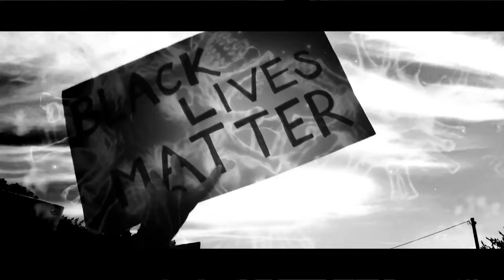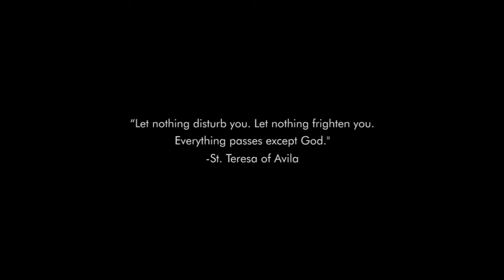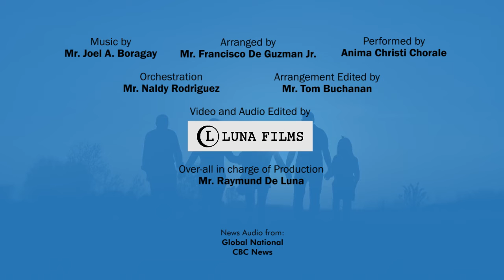CareMo and Anima Christi Chorale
This Father's Day, CareMo produces yet again an ad featuring Anima Christi Chorale in a "Tribute to Caregivers". The ad depicts the struggles of Caregivers facing each day especially when COVID19 struck all over US, and now, amidst protests all over the major cities in the  United States. Despite the challenges, our Caregivers stay strong, committed and focused on their chosen vocation, that is, to be of hand among elderlies and those who need help.
Members of Anima Christi Chorale lend their voices in another ad that focus their talents and rawness while reassuring and comforting our Caregivers of God's love. The song, Prayer of St. Therese of Avila is a composition of Mr. Joel Boragay, a renowned composer/arranger/music director in the Philippines. He has been handling the group for 18 years now.